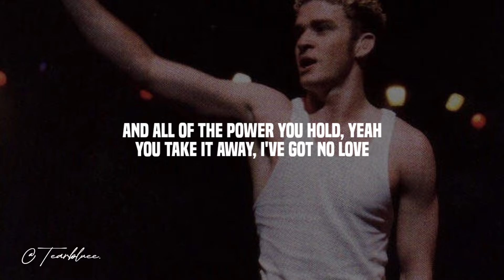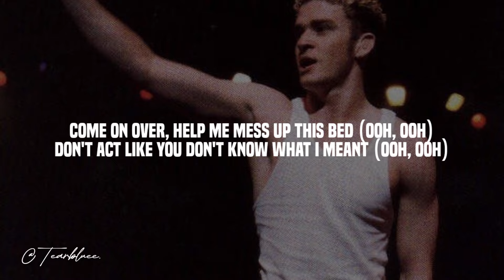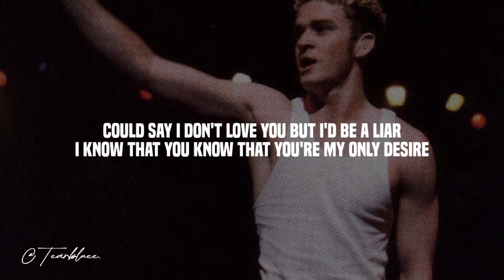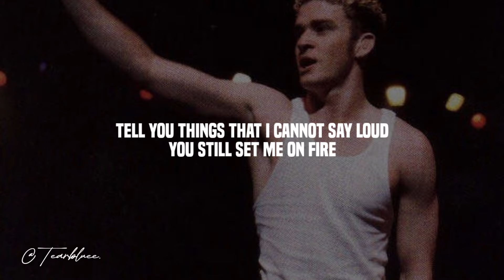Justin Timberlake - Liar (Lyrics)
Justin Timberlake